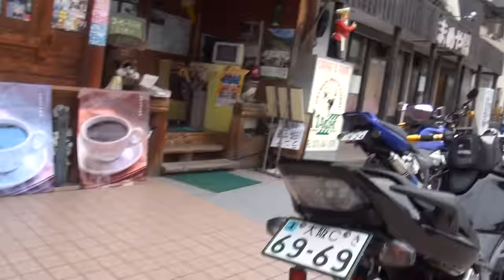LCI Partsエキゾーストサウンド 2014 CB1300 SUPER FOUR ホンダ・CB1300スーパーフォア PROJECT BIG-1 SC54 SIMPSON